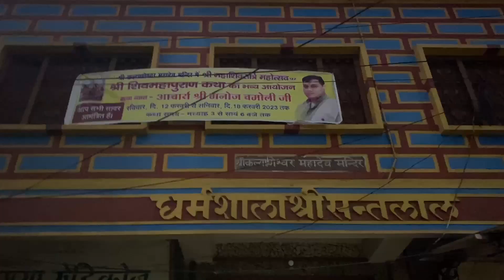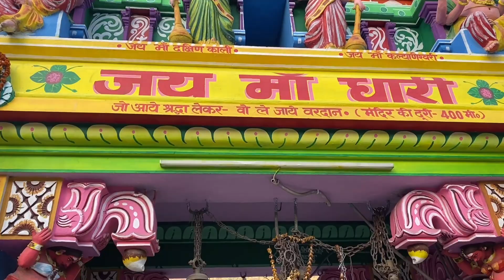एक ऐसा रहस्यमय मंदिर, जहां माता की मूर्ति दिन में तीन बार बदलती है अपना रूप😮